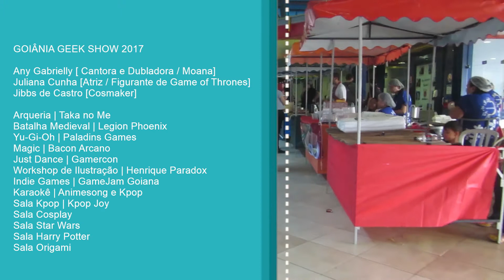Goiânia Geek Show 2017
GOIÂNIA GEEK SHOW
Local: Universo - Universidade Salgado de Oliveira

► CONVIDADOS ESPECIAIS

● Any Gabrielly [ Cantora e Dubladora / Moana]
● Juliana Cunha [Atriz / Figurante de Game of Thrones]
● Jibbs de Castro [Cosmaker]

► EXPOSIÇÕES

● Power Rangers Helmets [Capacetes em tamanho real]

► SALAS

● Arqueria | Taka no Me
● Batalha Medieval | Legion Phoenix
● Yu-Gi-Oh | Paladins Games
● Magic | Bacon Arcano
● Just Dance | Gamercon
● Workshop de Ilustração | Henrique Paradox
● Indie Games | GameJam Goiana
● Karaokê | Animesong e Kpop
● Sala Kpop | Kpop Joy
● Sala Cosplay
● Sala Star Wars
● Sala Harry Potter
● Sala Origami

► CONCURSOS

● Cosplay [Categoria: Solo]
● Kpop [Categora: Dupla/Grupo]
● Desenho [Categora: Mangá]
● Fanfic [Categora: Livre]

► TORNEIOS

● Injustice 2
● FIFA 2017
● Mario Kart 8
● Tekken 7

► REALIZAÇÃO:

● Entretenimaker